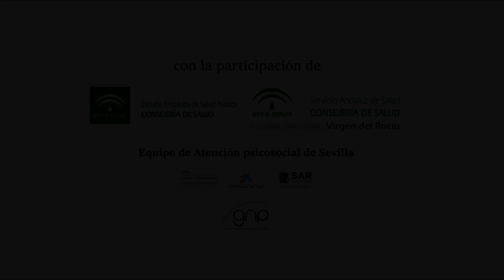Tráiler del cortometraje "El Trayecto"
Este es un material didáctico del Curso virtual de atención psicosocial en pacientes con EnfermedadesCrónicas avanzadas.

Los hechos y situaciones mostrados en esta película no pretenden ser reflejo de la realidad, sino que resaltan buenas y malas prácticas invitando a la reflexión para la mejora de la atención sanitaria.

Los cortometrajes OPIMEC surgen desde una mirada diferente introduciendo el cine en el mundo de la salud en una propuesta innovadora de formación desarrollada por OPIMEC, el Plan Andaluz de Atención Integrada a pacientes con Enfermedades Crónicas (PAAIPEC) y la Escuela Andaluza de Salud Pública de la Consejería de Salud de la Junta de Andalucía.